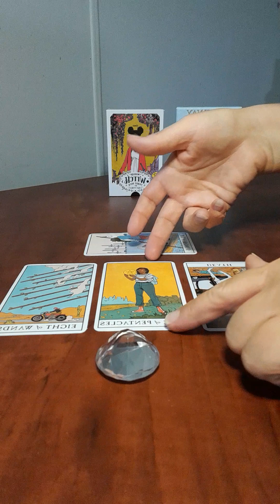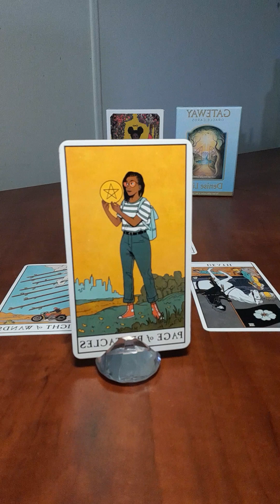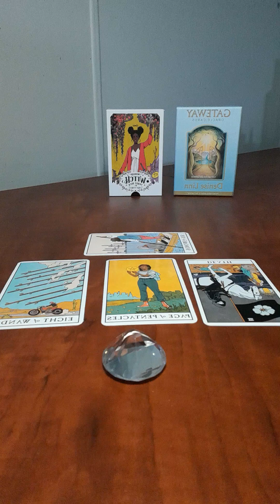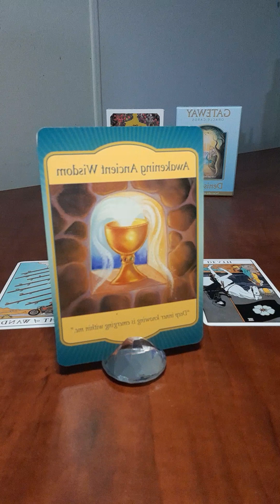#55 Taurus - Clarity is coming, the answers are within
Deck Used – Modern Witch Tarot by Lisa Sterle
Today’s oracle card is from Gateway Oracle Cards by Denise Linn
The oracle card interpretation in this reading is as per the deck creator.